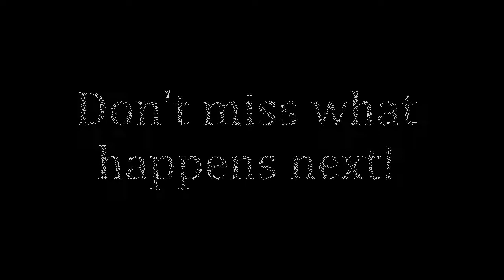ACE Cafe Bikes and Brick House Builds...together!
A quick teaser of our visit to Brick House Builds.  More to come - tune in on 10-16-21 for more twisty roads and rides.

ACE Cafe Bikes

 ~projects~
1980 Suzuki GS850
1981 Honda GL500 Silverwing
1980 Honda CB900